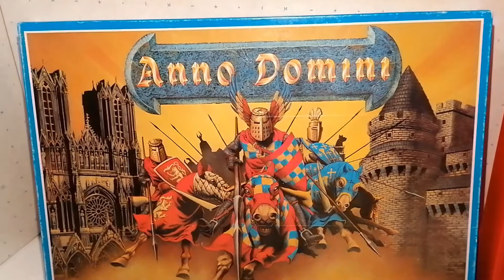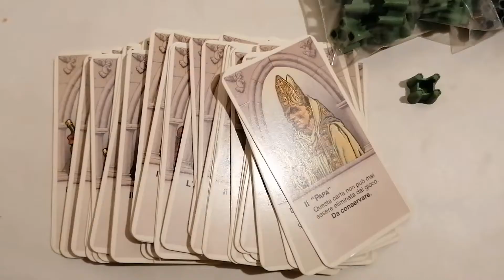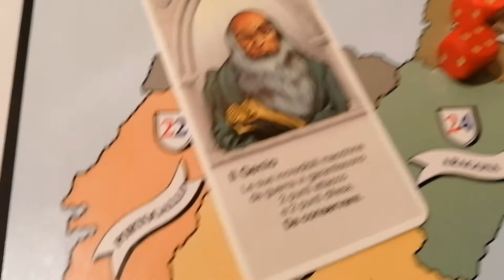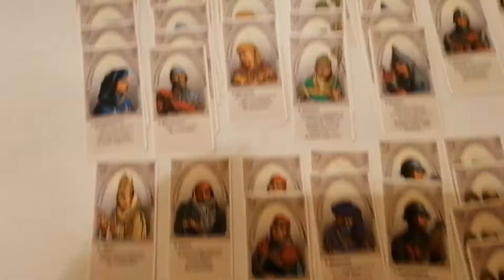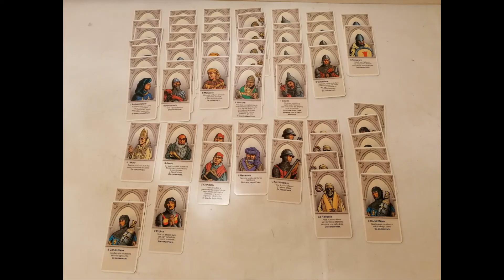ANNO DOMINI EG 1995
Vengono elencati i componenti della scatola. No regole. No istruzioni